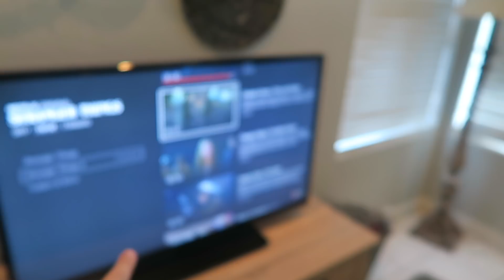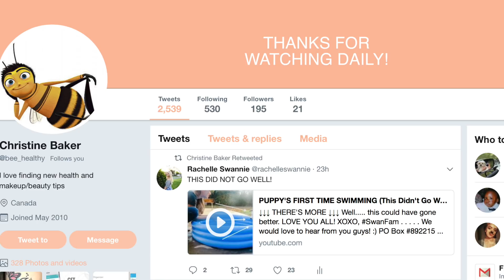IT'S FINALLY HERE!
↓↓↓ THERE'S MORE ↓↓↓

We have been waiting a year for this!! We love you all! XOXO,

We would love to hear from you guys! :)